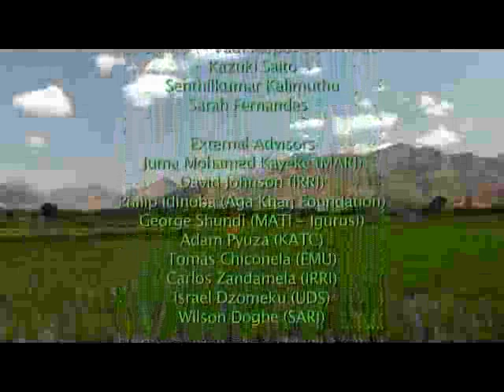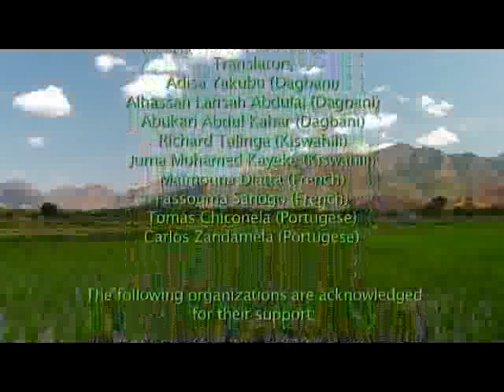Utilisation de la désherbeuse rotative en riziculture de bas-fond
Les adventices sont des contraintes majeures pour la production rizicole. Une gestion efficiente des adventices peut accroître les rendements de plus de 50 %, mais elle nécessite généralement beaucoup de temps. Il est de ce fait utile que les producteurs investissent dans des outils de gestion des adventices permettant d'économiser la main-d'œuvre. Une de ces méthodes permettant d'économiser la main d'œuvre est l'utilisation des herbicides, mais si ces herbicides ne sont pas appliqués de façon appropriée, ils peuvent devenir nocifs pour la culture, pour la santé humaine et pour l'environnement.

Avec cette vidéo, on peut apprendre à contrôler les adventices en riziculture de bas-fond en utilisant la désherbeuse rotative.  Cette vidéo explique la nécessité de la gestion du repiquage et de la maîtrise de l'eau pour une utilisation effective de la désherbeuse rotative et comment s'en procurer.

Web publié par : R. Raman, AfricaRice